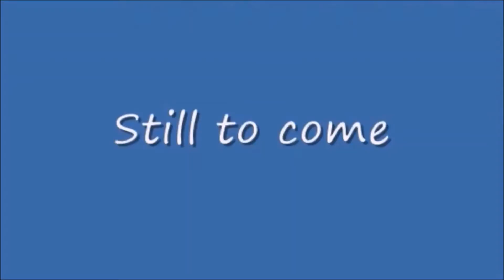WGNT 27 1990 Station ID